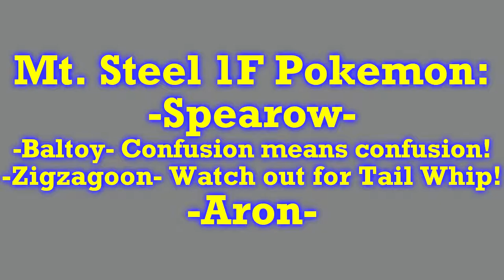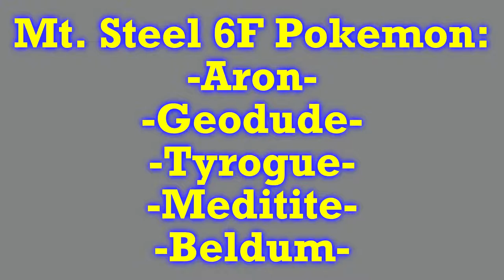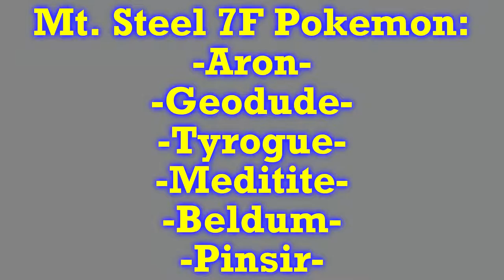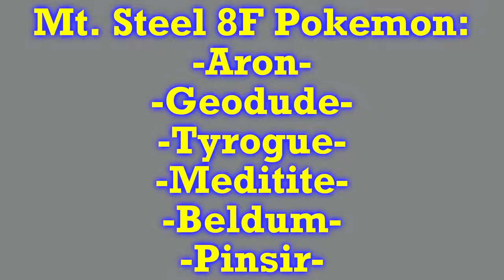Pokemon Mystery Dungeon: Red Rescue Team - Part 04: Super Skarmory | GiantGrotle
We get another rescue mission this time from a Dugtrio who needs their Diglett to be rescued from Mt. Steel.
QOTD: How long did it take you to complete Mt. Steel?